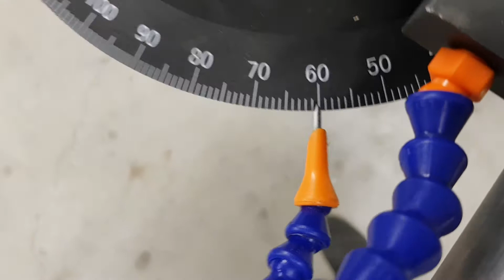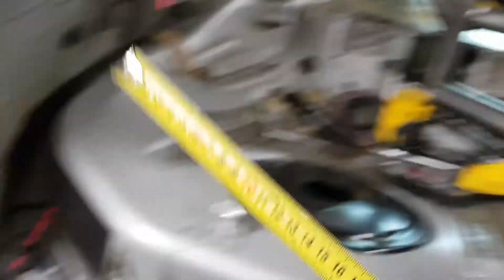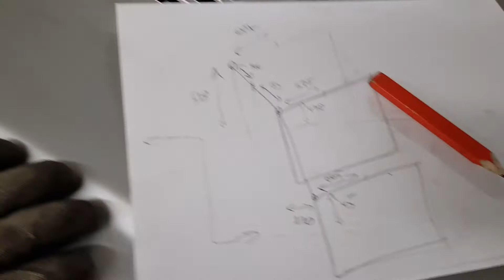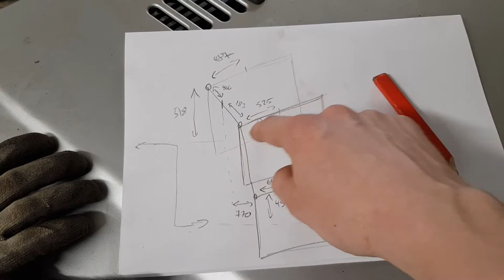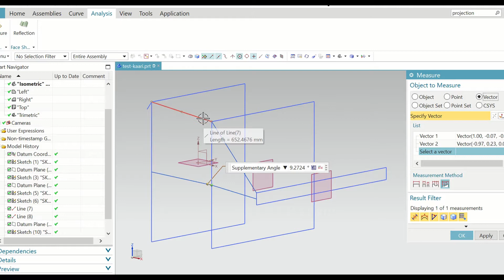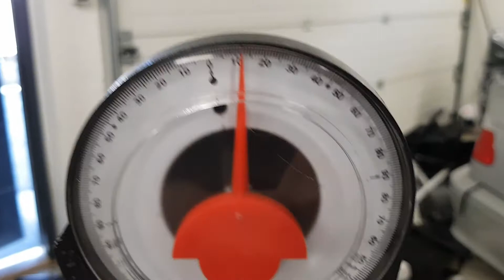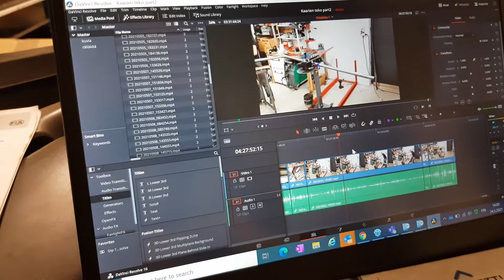ROLL-CAGE part 2: TRACK & DRIFT CAR PROJECT BMW 330 E46 [EP#7]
In this video we are going to continue making the roll cage. Also every mistakes are shown and there are already few happened. You can see also the project total costs in the end.